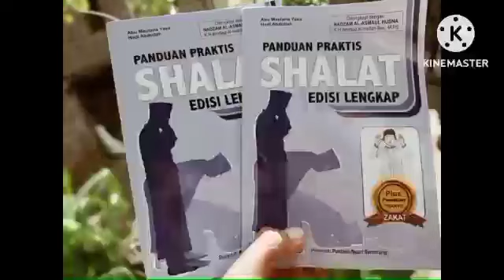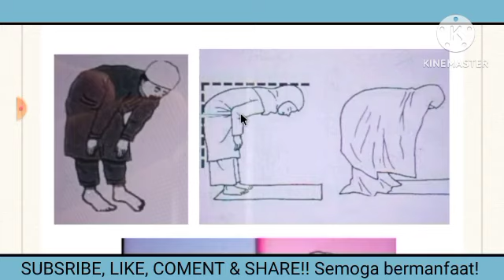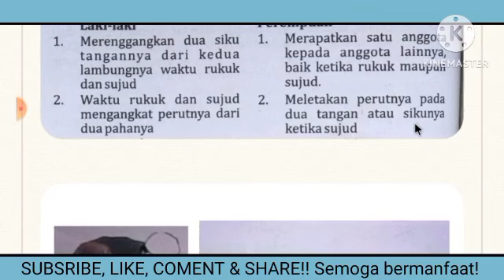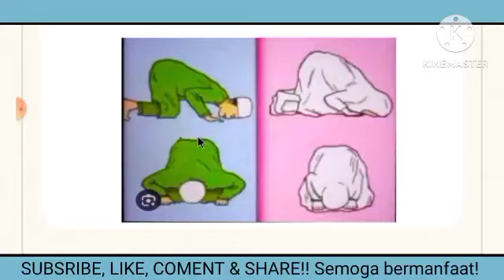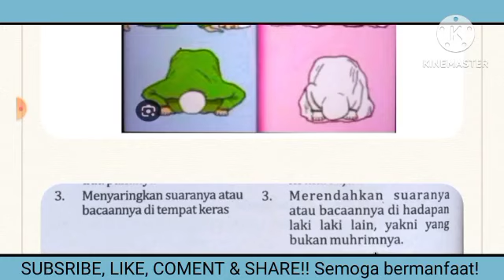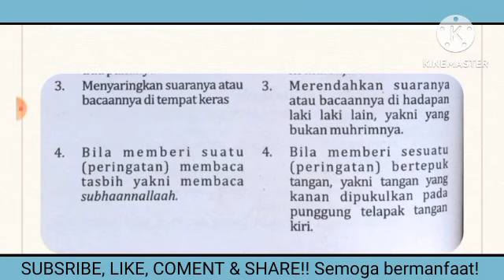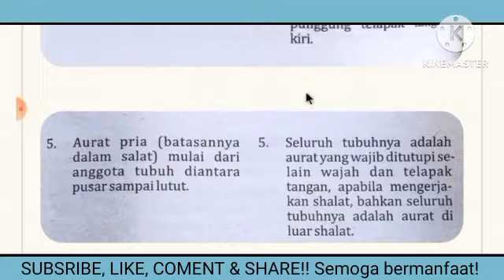banyak yang belum tahu!! perbedaan salat laki-laki dan perempuan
video ini menjelaskan beberapa perbedaan bagi laki-laki dan perempuan dalam mengerjakan salat.